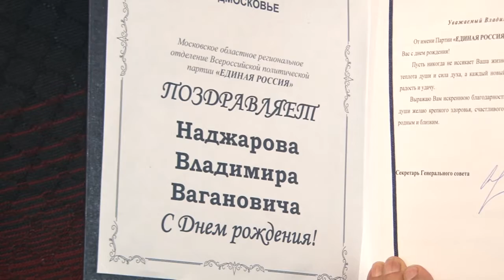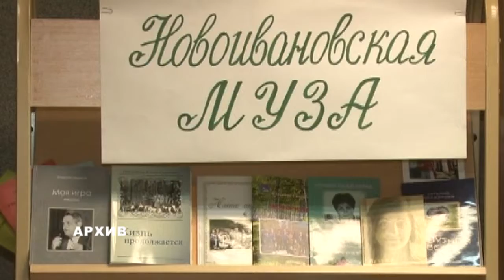Наш Наджаров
Наш земляк Владимир Наджаров отметил день рождения. Поэту, Члену Союза писателей России, основателю литературного объединения «Новоивановская муза», одному из старейших членов местного отделения партии «Единая Россия» исполнилось 87.